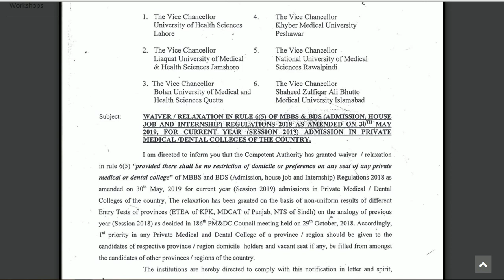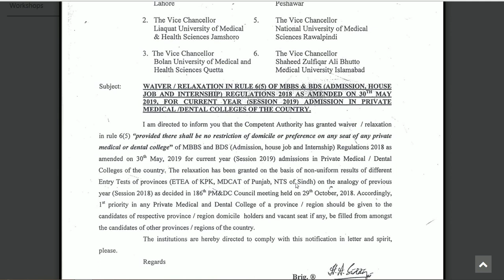PMDC Policy Again Changed For Private MBBS/BDS Admissions 2019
In This video i will tell you about mbbs bds admissions 2019 in private medical colleges big change by pmdc